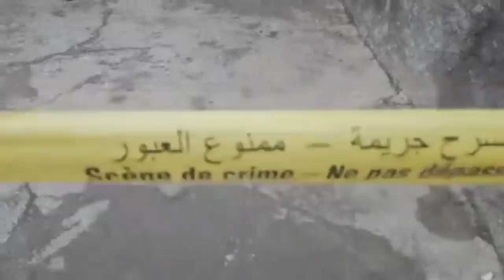تيزنيت : إعادة تمثيل جريمة قتل